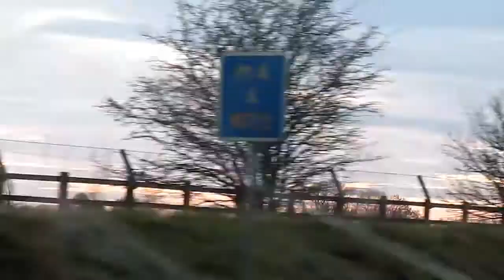OUR NEW BORDER COLLIE PUPPY! Meet Eska.